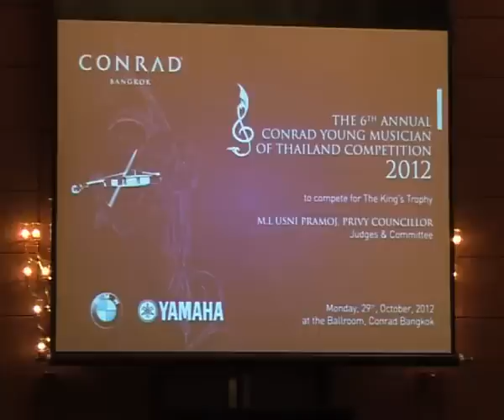The Best of Thailand -Episode 12 -Conrad Young Musicians Competition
Conrad hosted the 6th Annual Young Musicians Competition in October. Judge Chris Craker shared his thoughts about this years contenders on this segment of The Best of Thailand.